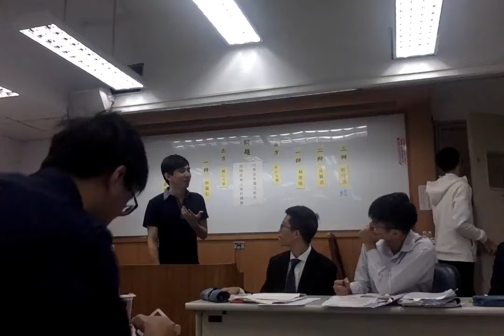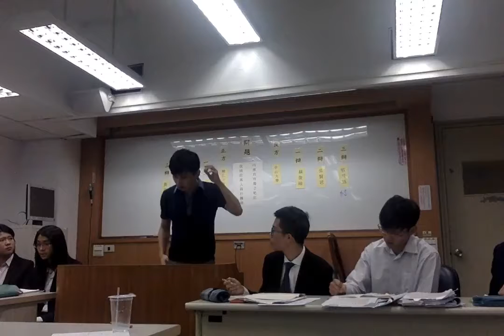第十一屆廉政盃：初賽第一天第三時段 輔仁大學 vs 中山大學